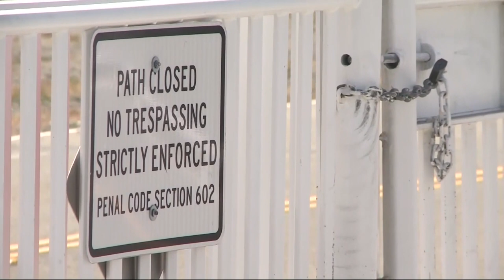Bay Bridge East Span Bike Path Now Open 24 Hours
Starting Thursday people can bike from Oakland to and from Yerba Buena Island. Devin Fehely reports. (5-10-18)